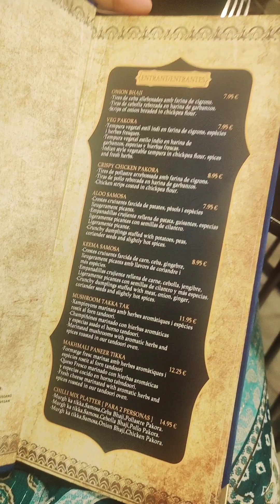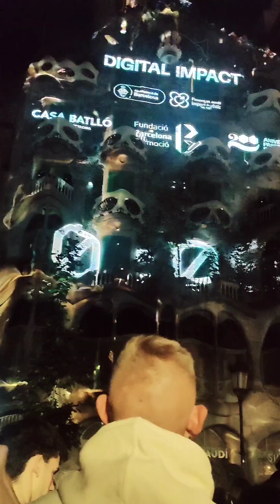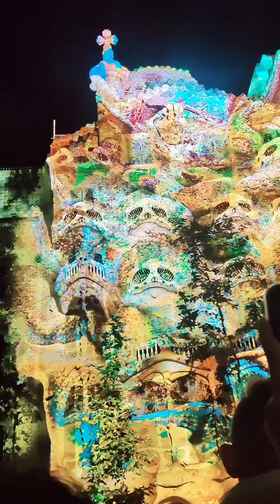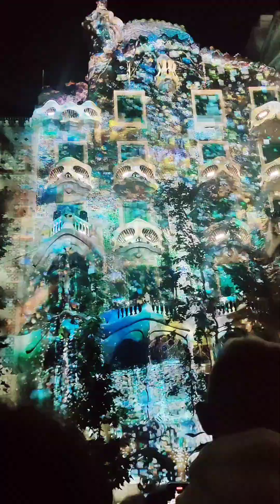asesta en gracia 200years anniversary light show 🥰